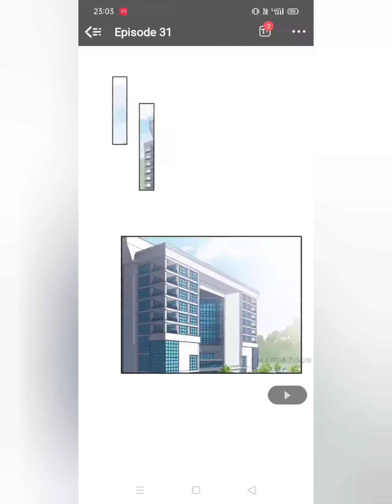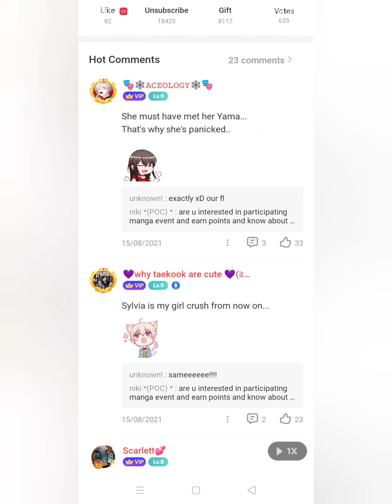Bow to your queen. CH 31